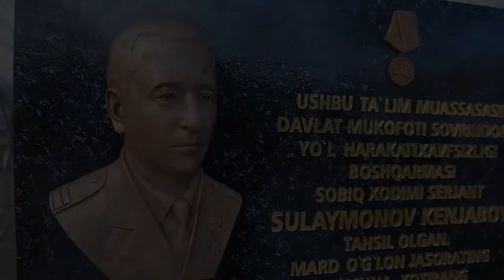Inson qadri ulug‘, xotirasi muqaddas!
Yo‘l harakati xavfsizligi sohasida xizmat faoliyati davomida vafot etgan mard o‘g‘lonlar xotirasiga bag‘ishlanadi!